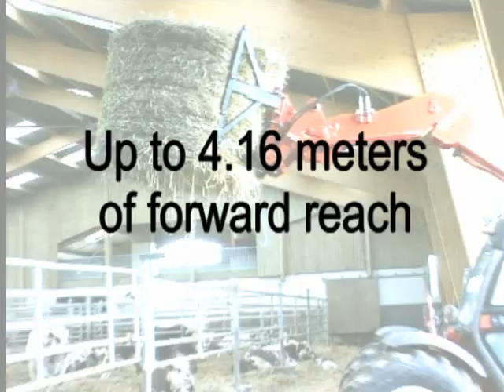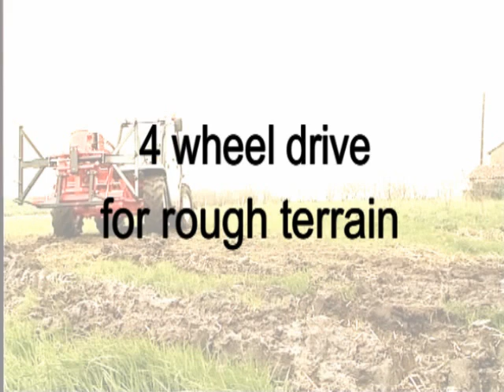Manitou-Maniscopic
Manitou egyes típusai és alkalmazási sokoldalúsága tekinthetők meg ebben a kis videóban.(még meggy szedésre is alkalmas 16:55.)